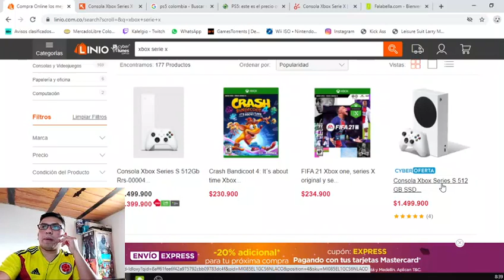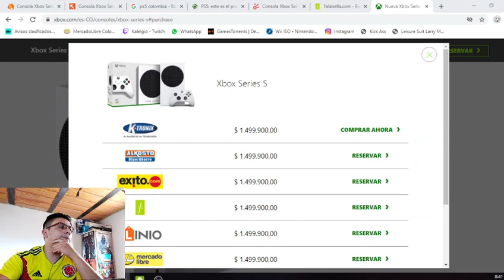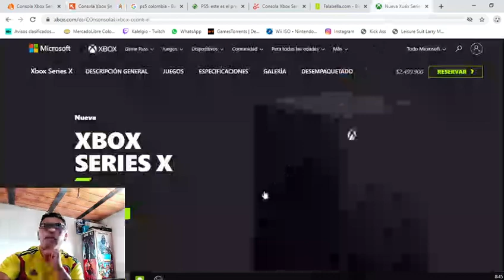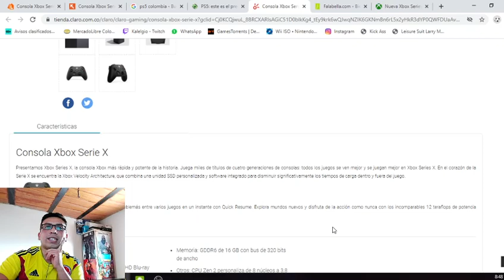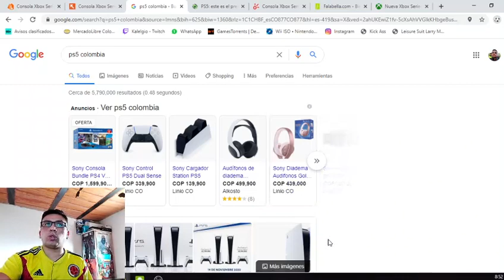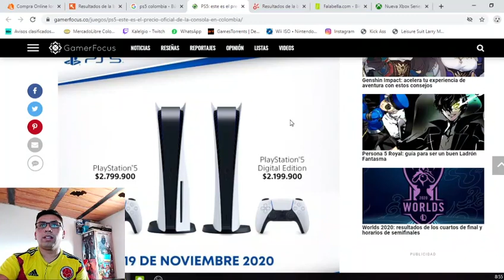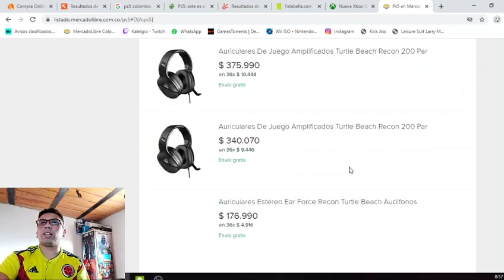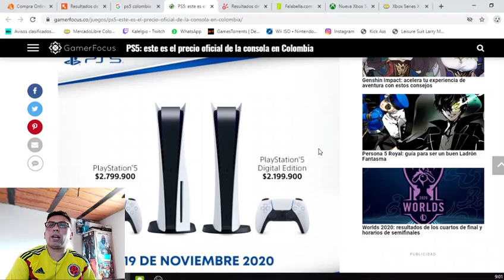PRECIOS XBOX SERIE X Y PLAYSTATION 5 COLOMBIA.